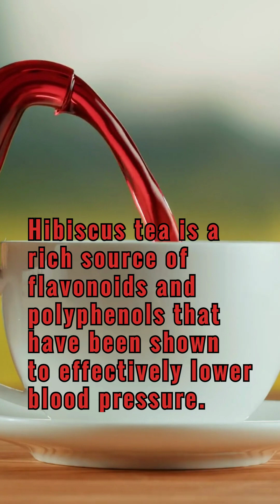5 Supplements to LOWER High Blood Pressure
Supplements to lower high blood pressure. In this video, I will share 5 supplements to help lower high blood pressure.

Summary:
High blood pressure, or hypertension, is a condition in which the force of blood against the walls of your arteries is consistently too high.

5 supplements that can help lower high blood pressure.
1. Coq10
2. Beet
3. Potassium
4. Magnesium
5. Hibiscus tea

I hope you find this video helpful in better understanding and learning about these 5 supplements that can help lower high blood pressure.